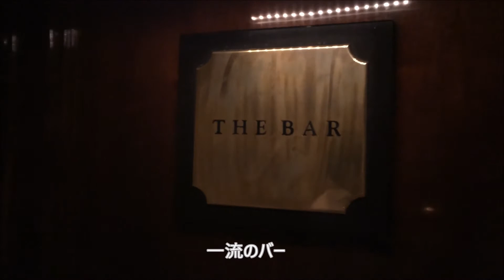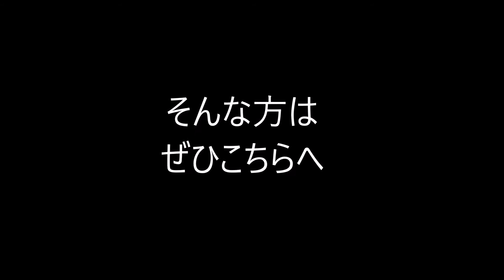香港飯Vol. 246 一流のBAR 半島酒吧 The Bar ＠尖沙咀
大人なBAR